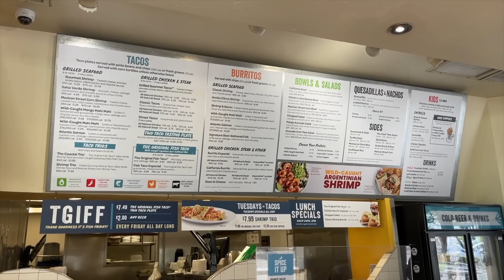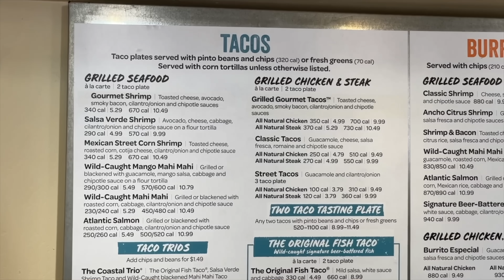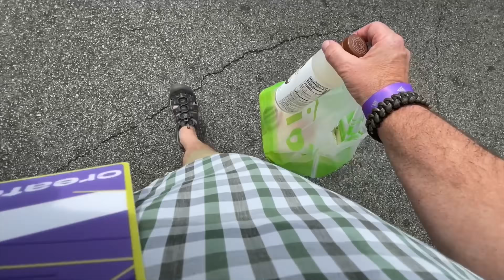Rubio's Coastal Grill • The Original Fish Taco and Wild-Caught Mahi Mahi Taco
While in Anaheim, California for VidCon I wanted to try some food I've never tried before and Kyle (one of our awesome subscribers) suggested I try rubio's Coastal Grill. So we zipped over to rubio's in the Anaheim Plaza (520 N Euclid St, Anaheim, CA 92801, United States) in our Ford Mustang GT convertible, grabbed some food and loved it. Thank you Kyle for the amazing suggestion!
Ken
MY GEAR;
Hibachi Grill
50mm LENS;
Lapel Mic
Rubio's Coastal Grill Voted #1 Fish Tacos in California by USA Today’s Readers' Poll Best of 2018. Our beer-battered fish taco is the recipe that started it all since 1983.
Sustainable, Wild Alaska Pollock, beer-battered by hand and cooked to crispy perfection. Topped with white sauce, mild salsa and cabbage. Served on a warm, stone-ground corn tortilla.
Choose from: a la carte taco or two taco plate with tortilla chips and "no-fried" pinto beans™